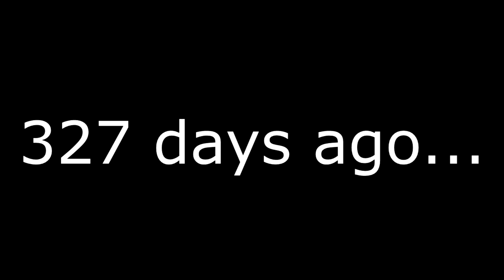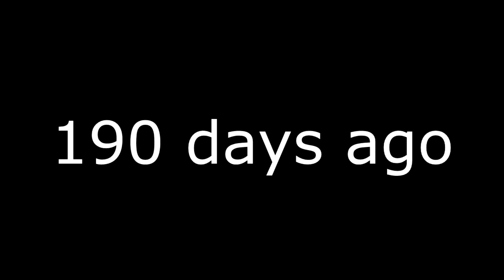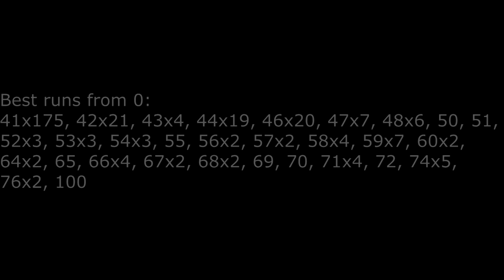CATACLYSM 100% (Jump from B)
Best runs to 100:
43-100x3, I don't remember any others but a lot from 63 and 67

80177 Attempts.

*In the video it shows me going from like 35 to 45. This is cuz I was playing the level in noclip and forgot to restart the level before I turned it off.

On this account, this is my 14th demon.

Part of why this took so long is because my laptop has a really high visual response time (like 100ms or so, it also varies a lot). I didn't realize all of the issues that were affecting my gameplay until a few months ago, so it really felt like I was hitting a brick wall. Recently I've gotten a new monitor with a much better response time and a rapid trigger keypad, both of which are why this completion happened. I just ordered the parts for a new pc too so hopefully I can return to streaming as well.

Huge thanks to my best friend on discord for helping me with my setup as well as encouraging me along the way. I wont say your name, but I hope you know who you are.